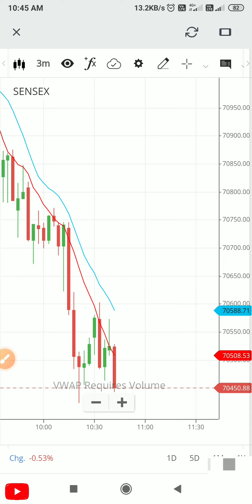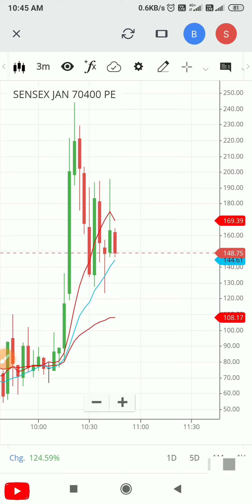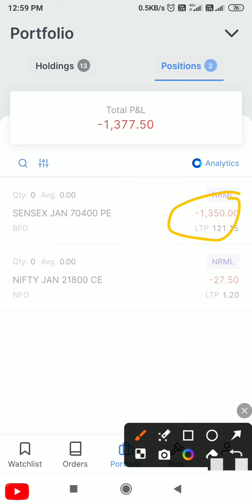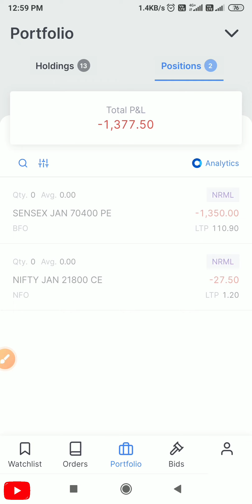Sensex Option Trading in Zerodha / Stoploss hit